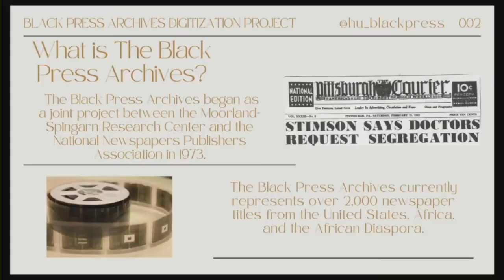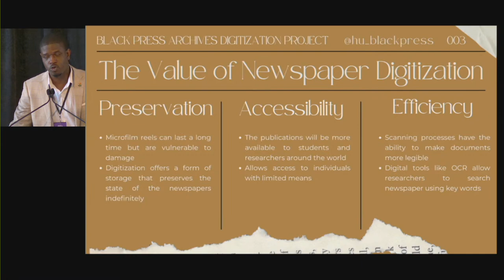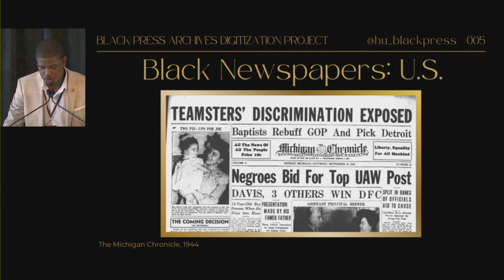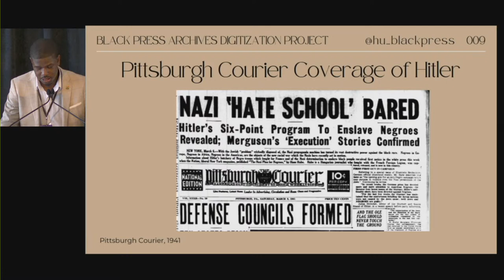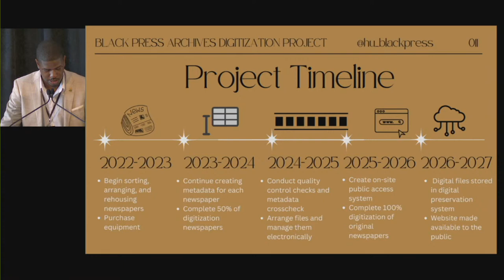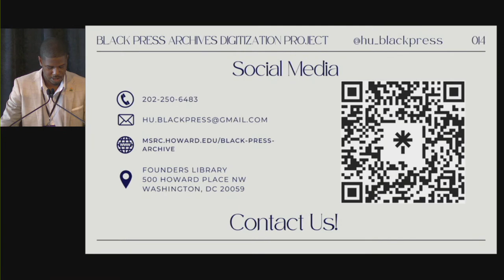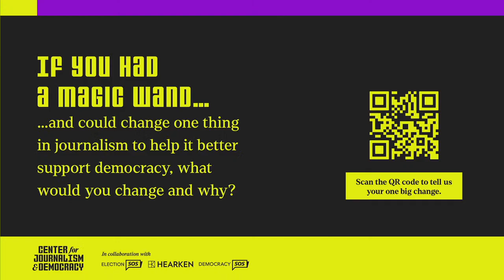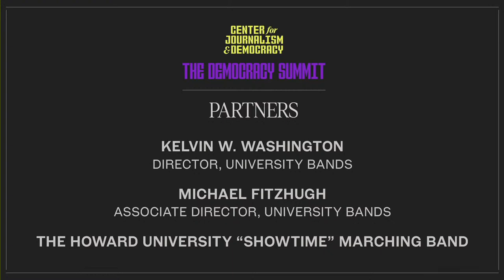Center for Journalism and Democracy at Howard University: Democracy Summit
Professor @nhannahjones is launching the Center for Journalism & Democracy at Howard on Nov 15. It's a first-of-its-kind academic center committed to strengthening historically-informed, pro-democracy journalism.